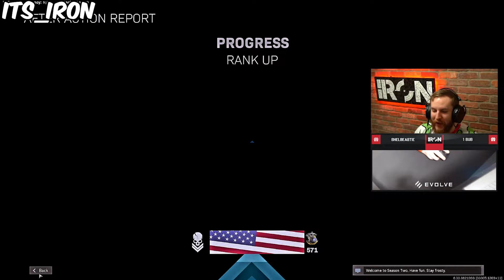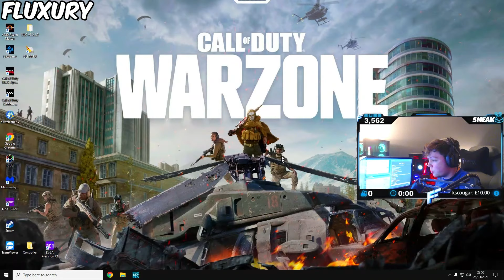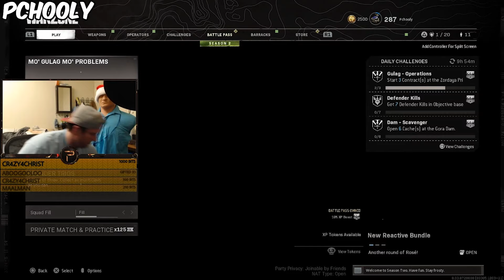Warzone Rage Compilation! (Funny rage moments 😂) PART 30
These are the funniest warzone rages in Call of Duty Modern Warfare. Part 30 of the Series! 👉 From keyboard smashes, to desk slams, to flying controllers and chairs, we have it all. Here is our funny live stream rages and ultimate fails compilation montage of call of duty modern warfare warzone. We feature streamers like TimTheTatman, Dellor, Thump, Lyndonfps, and more!

👇What you will find in this Video:👇
Warzone Rage Clips
Best Warzone Rage Moments
Call of Duty Rages
Best Streamers Rage Moments